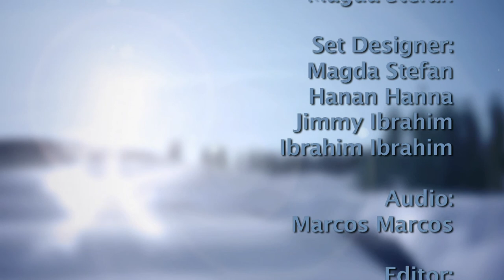Fr Joseph Boules Event